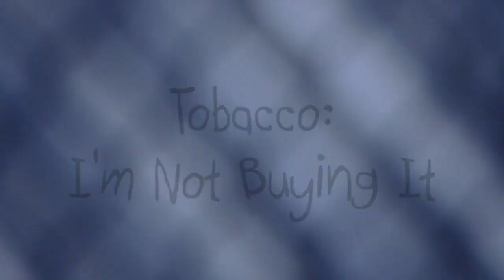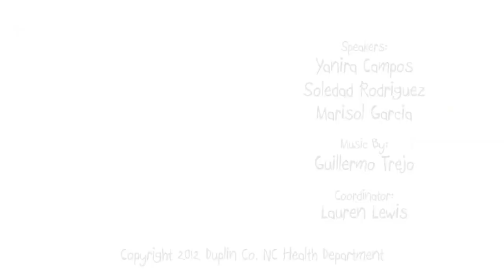Ages 13-17: Third Runner Up: Duplin TRU Team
What if you woke up one day and your best friend was gone? What if you could never see them again? The negative effects of smoking are the subject of this video by the Duplin TRU Team from North Carolina, who challenge young adults to be the end to the cycle. This video, created by the Duplin TRU team, was the third runner up winner in the 18-25 age category of the Surgeon General's Video Contest: Tobacco -- I'm Not Buying It.